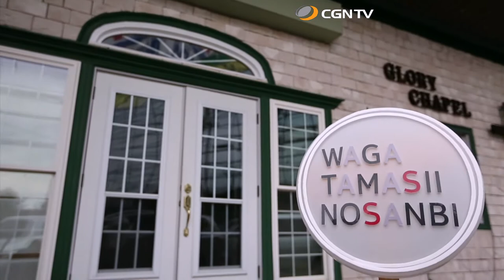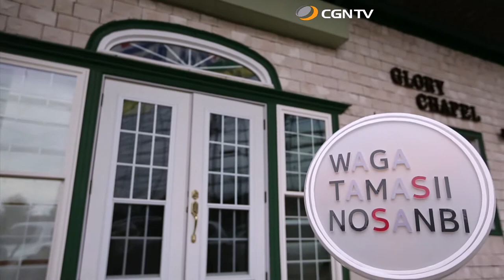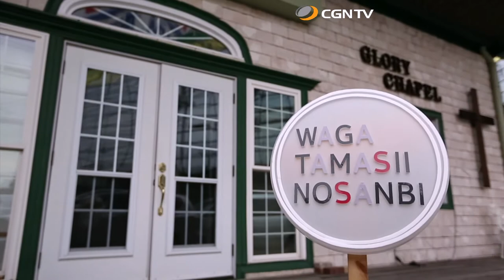関根 一夫 ③｜我がたましいの賛美 SeasonⅡ#78(日本CGNTV)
78編 - 関根 一夫 ③